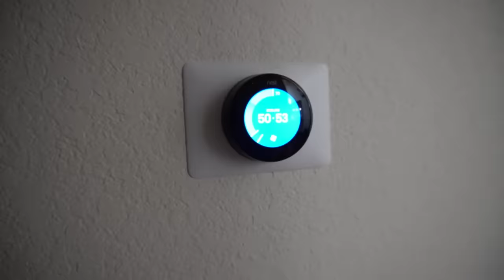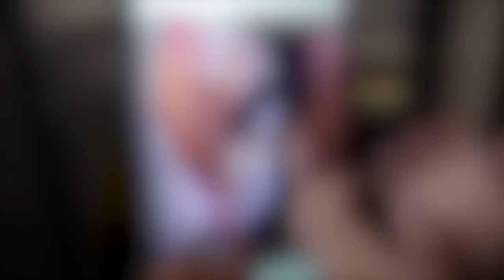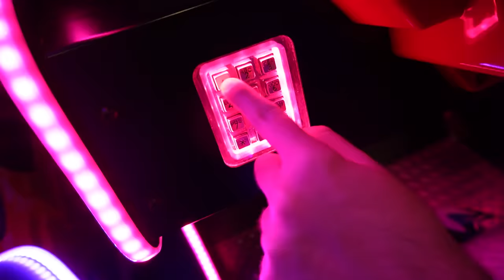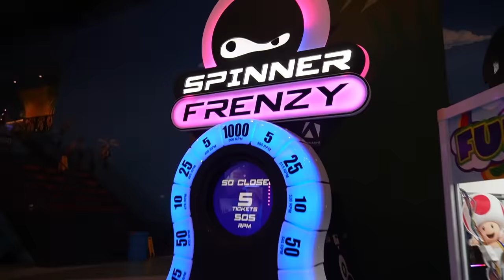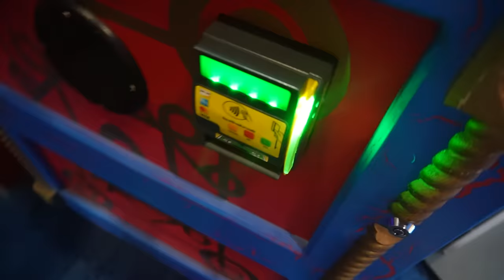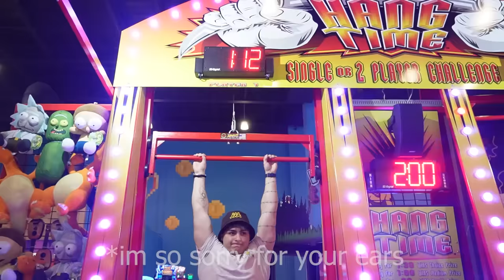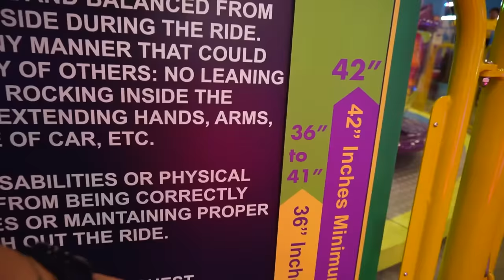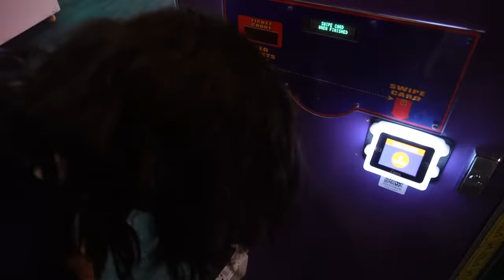visiting an indoor amusement park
we had a blast at tom foolery's